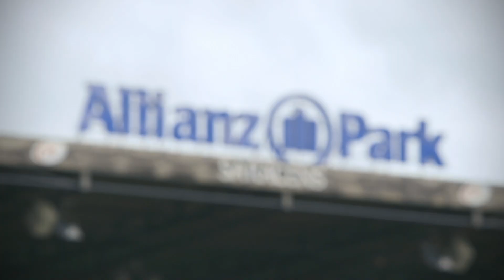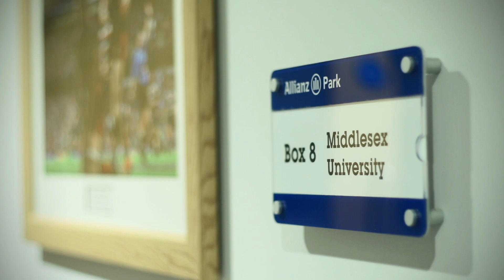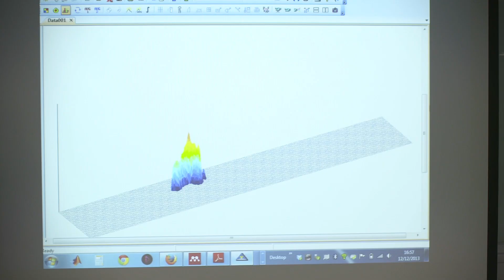Rhonda Cohen - The Science of Sport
Dr Rhonda Cohen on how Middlesex and Sarcens rugby club are undertaking research to enhance skills performance and prevent injuries to players.